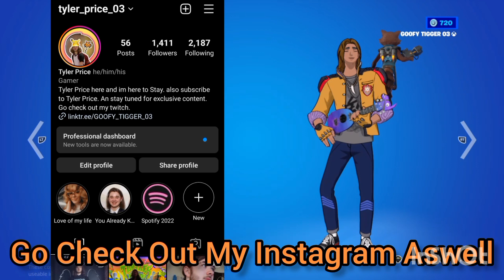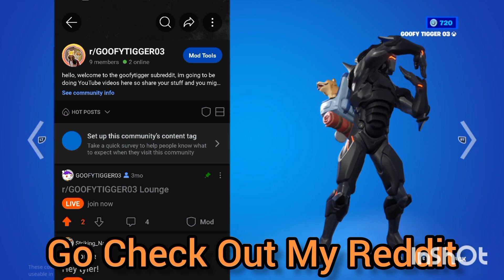Fortnite: Kakashi Only Challenge